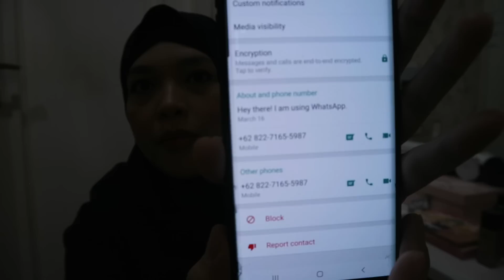Penipu di PHPin | Miss Bella Hasky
Selamat datang di channel youtube Miss Bella Hasky

Jangan lupa subscribe untuk tahu video saya ngobrolin soal relationship, cara happy walaupun single, soal woman empowerment, mental health, sampai ngobrolin hal-hal terbaru di Indonesia plus video saya traveling keliling dunia.